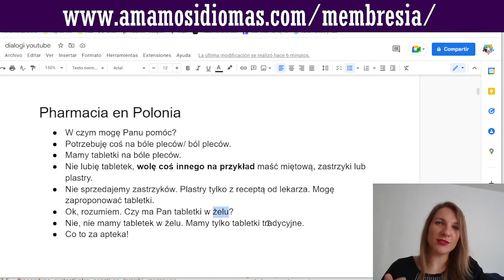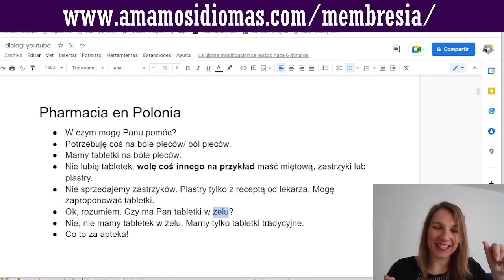Nuevo diálogo en polaco! Sepa hablar con tu farmacéutica en Polonia